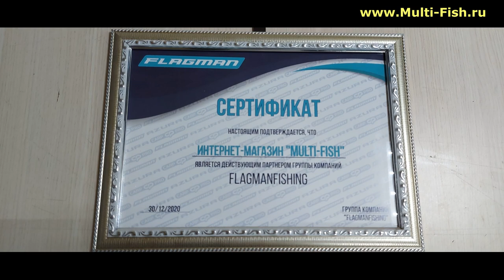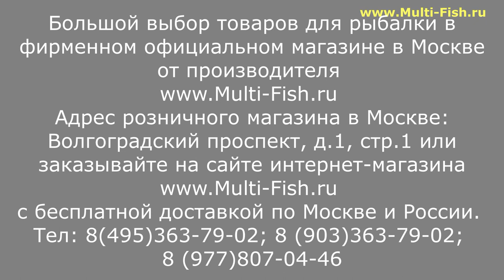Фидерное удилище GURU N-Gauge. Подробный обзор серии фидеров Guru (Гуру). Тест и строй фидера Guru.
Подробный обзор всей серии фидерных удилищ GURU N-GAUGE (ГУРУ Н-ГЕЙДЖ) от эксперта Максима Балаева. Строй фидеров GURU. Максимальные и минимальные веса кормушек, которые можно использовать на этих фидерах. Производство фидеров Guru. Подробный анализ фурнитуры и технологий применяемых при производстве фидерных удилищ Guru (Гуру).
Все модели фидеров GURU (ГУРУ) в одном магазине с бесплатной доставкой по России.
Самый низкие цены на фидер GURU 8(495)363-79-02, 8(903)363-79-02.
Большой выбор фидерных удилищ по самым выгодным и низким ценам только у нас - в официальном магазине

Наши преимущества:
2. САМЫЕ НИЗКИЕ цены со склада производителя, по Программе лояльности магазина Мульти-Фиш!
3. БЕСПЛАТНАЯ доставка по Москве и России в рамках Программы лояльности!
4. БЕССРОЧНАЯ гарантия на заводской брак на ВСЕ УДИЛИЩА!
5. Свой фирменный СЕРВИС-ЦЕНТР работающий более 20 лет! с ПОЖИЗНЕННОЙ гарантией на место ремонта!